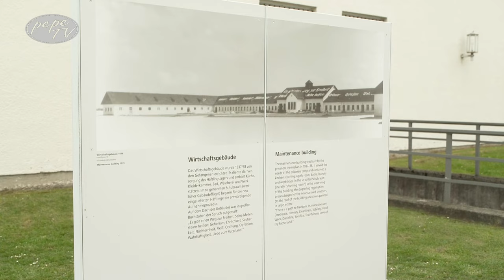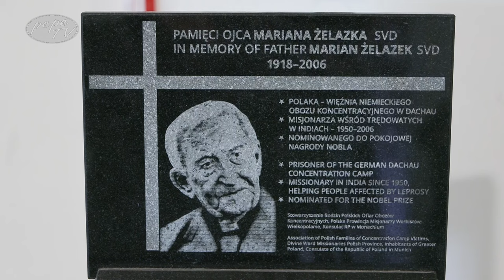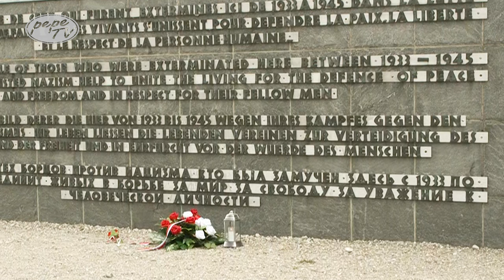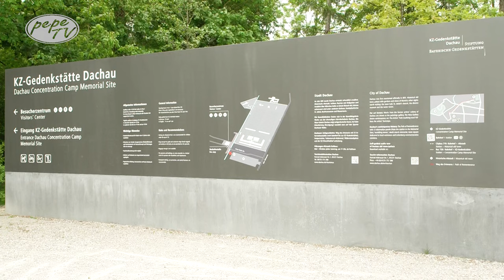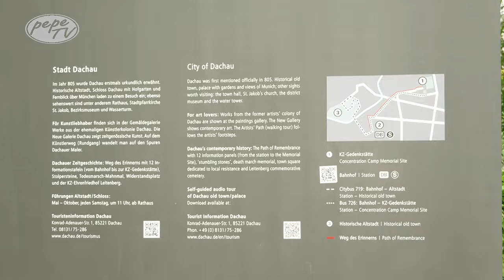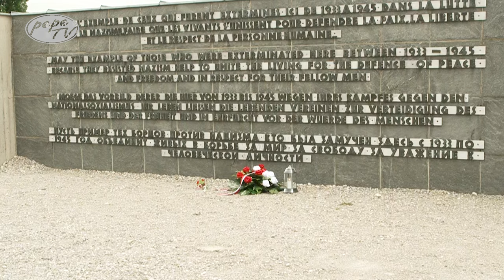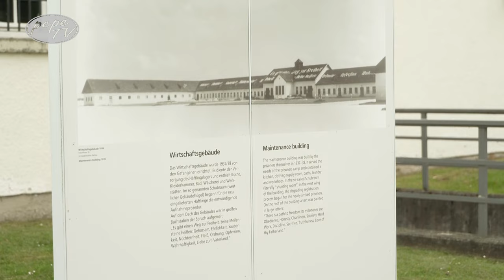Pepe Info Odsłonięcie tablicy pamiątkowej poświęconej ojcu Marianowi Żelazkowi w obozie Dachau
W niemieckim obozie koncentracyjnym Dachau, odsłonięto tablicę pamiątkową dedykowaną ojcu Marianowi Żelazkowi,
duchownemu z Wielkopolski, który dwukrotnie znalazł się więziony w tym obozie, a wcześniej był osadzony w Forcie VII w Poznaniu.

Po wojnie, ojciec Żelazek poświęcił swoje życie niesieniu pomocy innym. Tablica, informująca zwiedzających w języku polskim i angielskim,
przypomina o wartościach, którymi kierował się ojciec Marian, mówiąc "Nie jest trudno być dobrym, trzeba tylko chcieć".
Prezydent Poznania, Jacek Jaśkowiak, podczas uroczystości podkreślił znaczenie tego wydarzenia.

Tablica jest efektem współpracy między Stowarzyszeniem Rodzin Polskich Ofiar Obozów Koncentracyjnych,
Polską Prowincją Misjonarzy Werbistów oraz Biurem Edukacji Narodowej IPN w Poznaniu,
a finansowanie zapewnił Konsulat Generalny RP w Monachium. Film przedstawia życie ojca Mariana,
który po wojnie poświęcił swoje życie pracy wśród trędowatych w Indiach,
za co był nominowany do Pokojowej Nagrody Nobla.